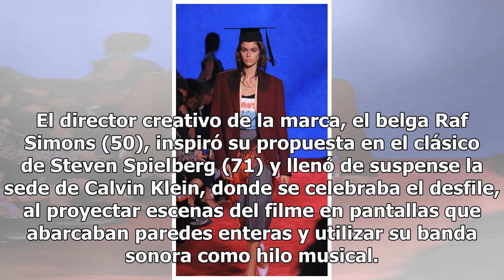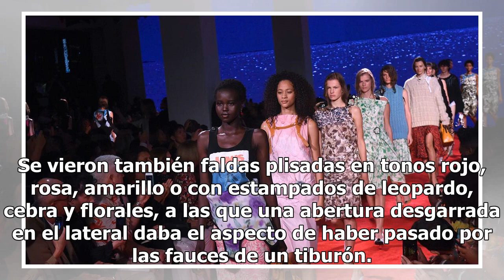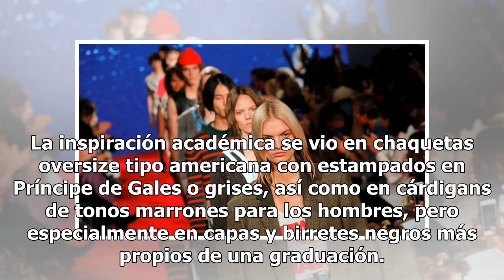Calvin Klein sumerge su pasarela de Nueva York en la película 'Tiburón'